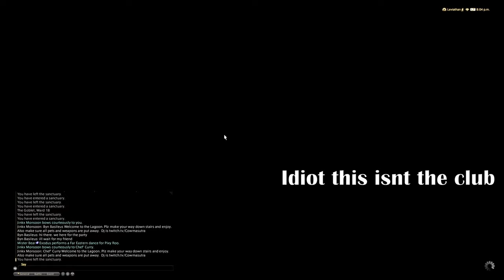[FF14: 3] Sprouts Discover Ocean Fishing and Snort Cocaine. And Eureka, Fetes, I'm in Stormblood!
I played FF14 in 1.0 or 2.0. Don't remember. Re-subbed in post ShB after 7+ years. Friends were already playing and max level. I joined them later. Endwalker is the only expansion I've got to experience. Some clips are old. Finally got to editing my videos. These videos will not be ongoing. They all quit and we are all mature adults now =(. Just editing the clips I do have... Filthy casual WHM  main.

Personally I love this video.
0:00 Hate Triple Triad. Arrion loves DPSing.
0:55 Ocean FIshing. CRACK. Versatile Lure all day baby. Casuals.
1:25 RP Party. No idea how houses worked. Noob got lost in a house.
3:34 MORE OCEAN FISHING. First max level was fisher...
3:55 We discovered Eureka. LOL WE WERE AFRAID OF THE BUFF. CRACK TIME.
6:10 Found Feet. We love Feet. Fete. Chill hangouts with friends. Literally just taking screenshots and fishing. Nice man for my class quest. CRACK TIME.
8:11 More Crack. Some PvP. Some dungeons with friends. First interactions with FC. FC Wedding invite.
9:45 Grats to Josh. He has such words of love and thanks. Hit max on Fisher before WHM.
11:11 Arrion makes us miss queue. Show off everyone's glam to girl. I play till 3am. She heard.
12:37 Opening Eureka stuff... Camping doing fetes. David sends hugs. So many cut scenes. FETE.
14:49 Fete. 4am. MOAR FETES. Gift from Bob Ross. Selling paint!
19:17 First FF14 wedding. Still a Sprout. Took lots of screenshots.
20:37 More Gold Saucer! Back at it again! Visual Effects. MGP event.
22:05 First time in Alexander. Limsa Dancers. Eureka pulls.

RIP to Shu, Sev, Chef, Jin, Sanic, Don. It's only Byn and Celi now. We coulda had a full 8 man IRL static LAN parties. Could have lived like the good 'ol WoW days, just gotta bring in Stoneko, Guerrier, and Kootzi, Mr. Crackdealer. Imagine if you got all our girls into FF, it would be so fun...